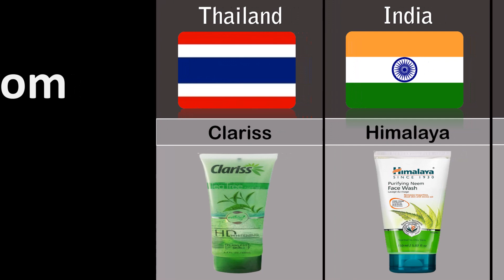Face Wash From Different Countries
In this video, we're going to be taking a look at different face washes from different countries. From Japan to Argentina to the United States, we'll be exploring different types of face washes and what they have to offer!

After watching this video, you'll be able to find the best face wash for you based on your skin type and location! This is a great video for anyone who wants to learn more about the different face washes available on the market.